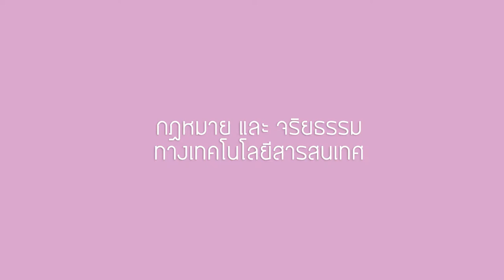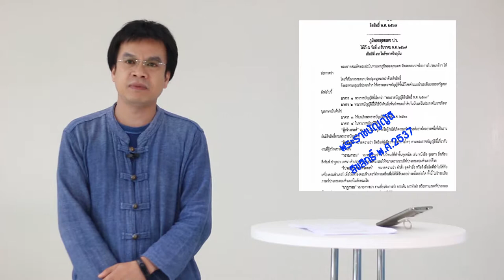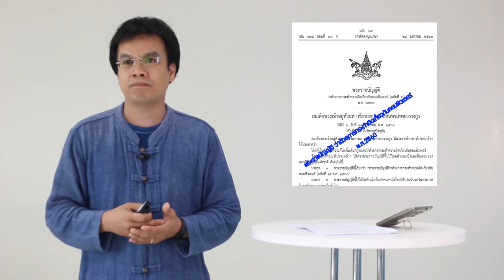กฎหมายทางด้านเทคโนโลยีสารสนเทศ